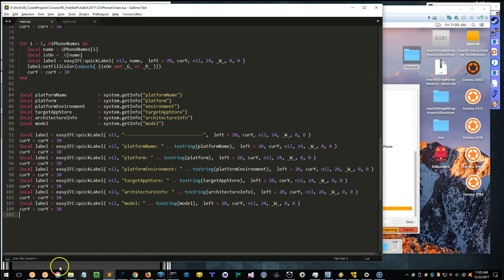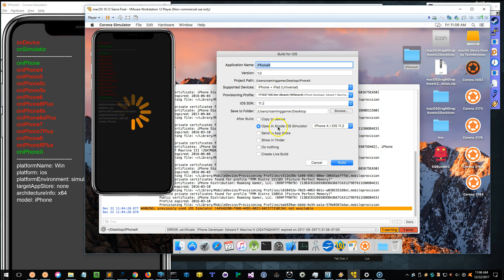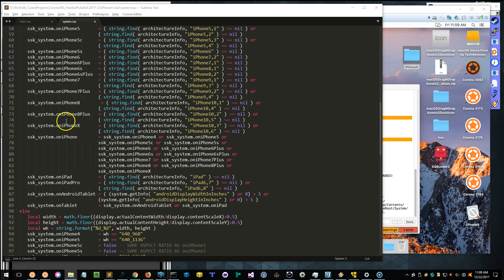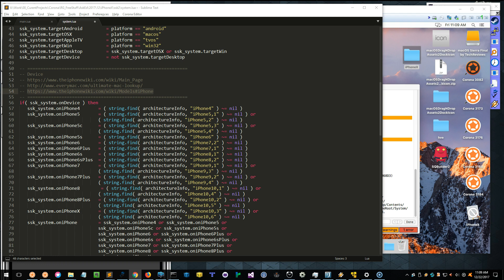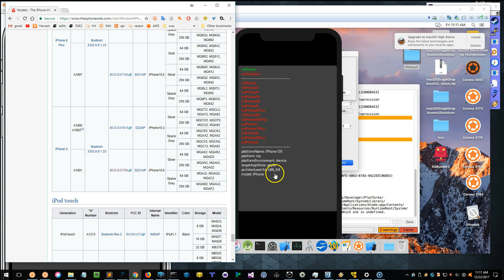SSK2 Not Detecting iPhone X Investigation - xCode Simulator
I got a question about SSK2 and the fact that it seems to NOT detect that it is running on the iPhoneX.

This was a two part issue.  One, the issue occurred in the xCode simulator, and Two, the user said it was also happening on real devices.

I believe the prior, but I doubt the latter.  However, not owning a iPhoneX, I am waiting on help from other testers.